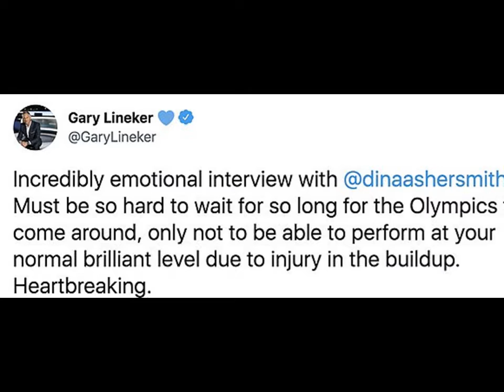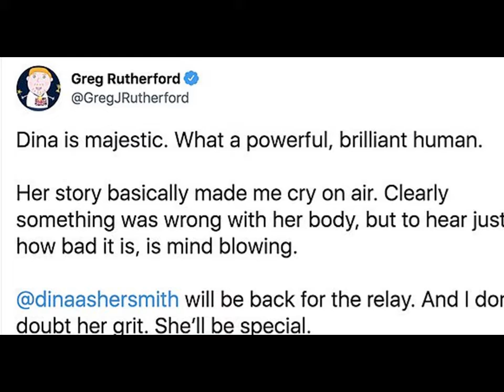Tokyo Olympics - Dina Asher-Smith bravely recounted how injury wrecked her dreams of gold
OLIVER HOLT IN TOKYO:  Asher-Smith was downstairs in an underground car park that has been converted into an area where athletes speak to the media.